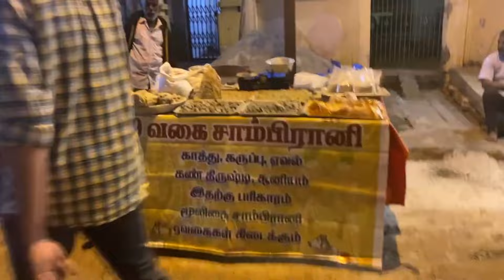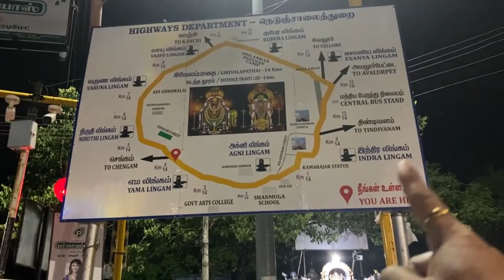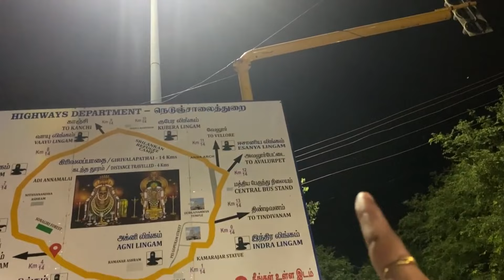Arunachalam Toppi amma devadhutha na leda picchavida na